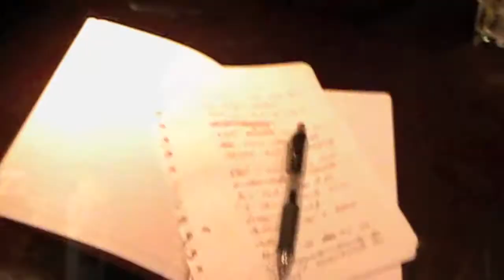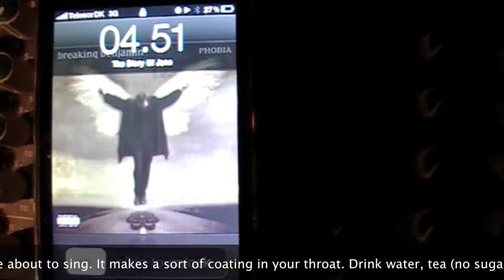Lyrics & Demo of Travelane - Perceived Reality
Some of the proces of writing lyrics and recording a demo of the Travelane track "Percieved Reality". Because it's only a demo, I won't post the lyrics, because they are can still be re-written before we in the band are satisfied.

The music that's in the video, is just a recording from a rehearsal. So it's far from a proper studio recording. Although I must say that our bass player Rasmus Hvilsted did an awesome job in regards to the mixing of the music.